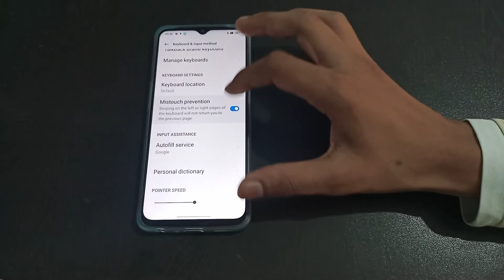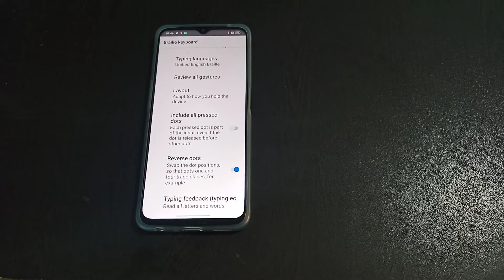How to on Reverse dots Oppo A16k /mobile settings use kaise kare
How to on Reverse dots Oppo A16k